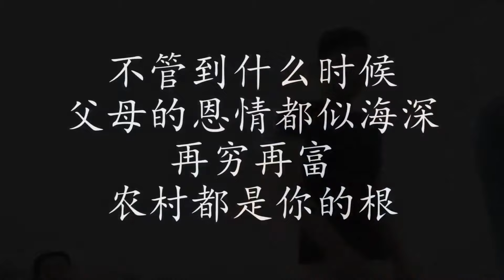合集：董事长衣锦还乡，见妻子抱着孩子乞讨，婆婆好日子到头了